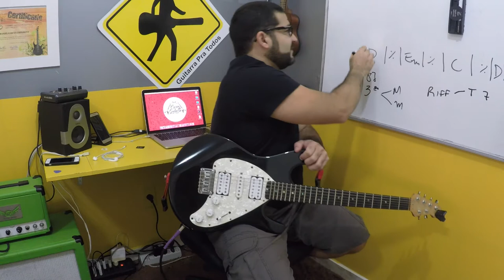VIDEO AULA - CRIANDO RIFFS E ARRANJOS COM TRÍADES - VIDEO 359 DE 365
Daniel Chermont